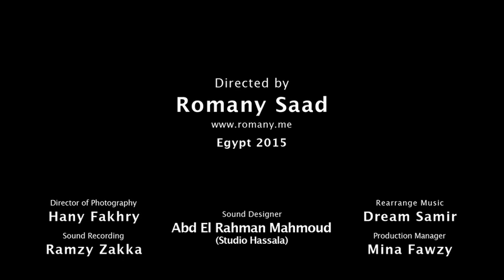'Tuk Tuk' trailer - BBC Arabic Festival 2015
'Tuk Tuk' follows Sharon, Bika and Abdullah, who have little choice but to drive tuk-tuks to earn an income for their families.